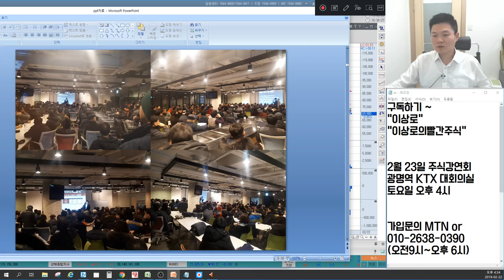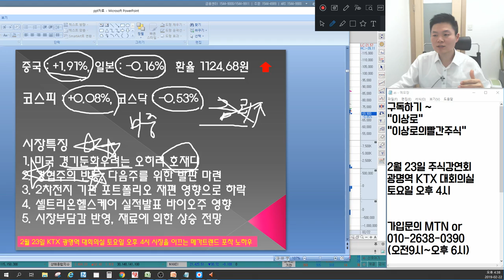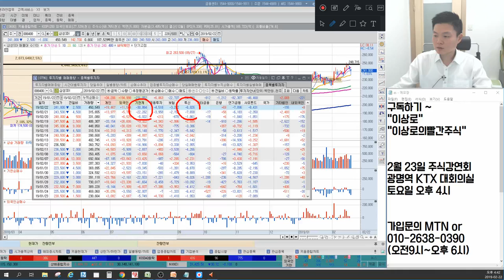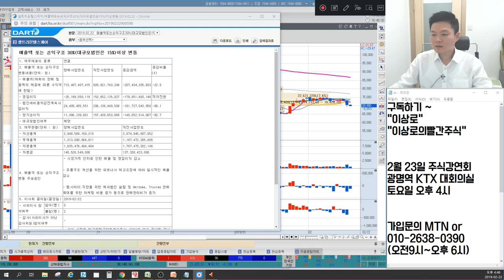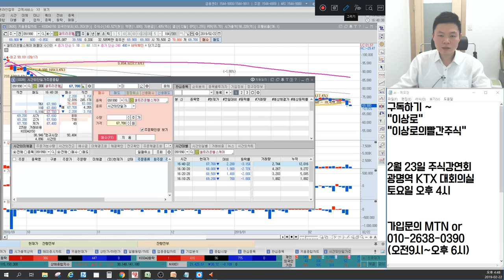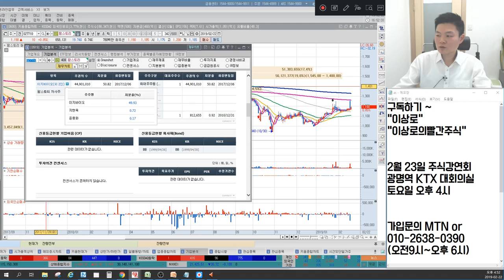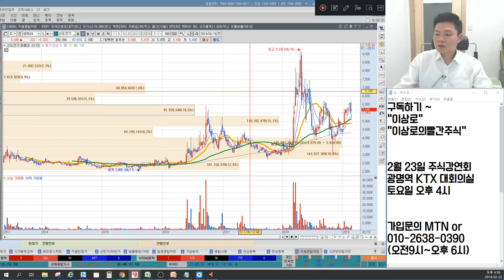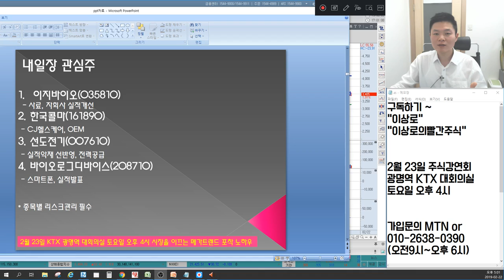셀트리온헬스케어 실적발표, 다른 바이오주 영향은? 경농, 농우바이오 경협주 다음주대응은? 일진머티리얼즈, 삼성SDI 2차전지 왜빠졌나? 언론에 나오지않는 마감시황&종목추천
2월 22일 장마감후 꼭 알아야할 주식 마감시황과 내일장 관심주 5선 지금 확인하세요~

1. 미국 경기둔화우려는 오히려 호재다.
2. 경협주의 반등, 다음주를 위한 발판 마련
3. 2차전지 기관 포트폴리오 재편 영향으로 하락
4. 셀트리온헬스케어 실적발표 바이오주 영향
5. 시장부담감 반영, 재료에 의한 상승 전망
6. 내일장관심주 공개